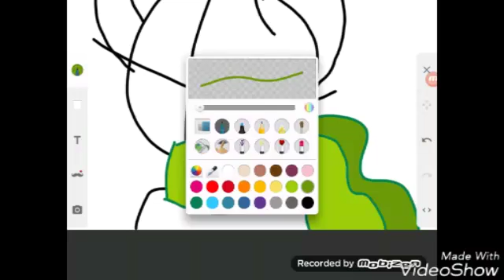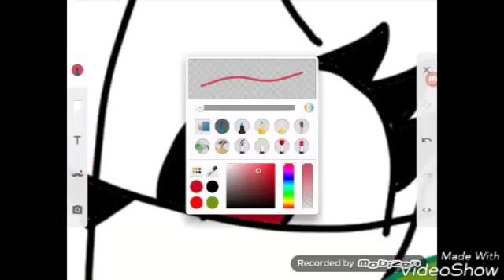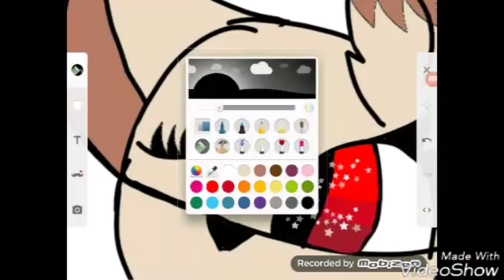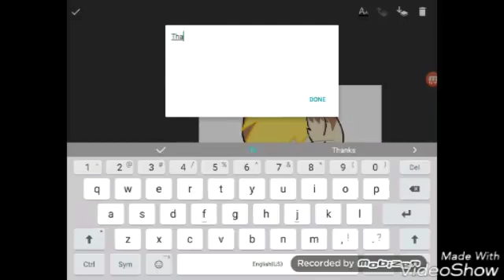Drawing one of my old best friend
Nightcore soap& stressed out